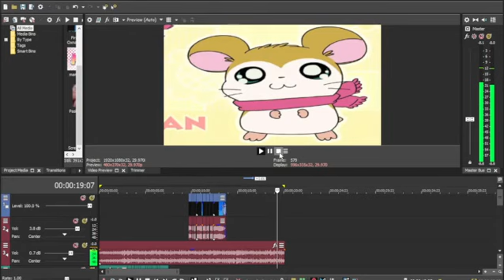i have no clue what i'm doing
had to record with obs because windows defender has trust issues